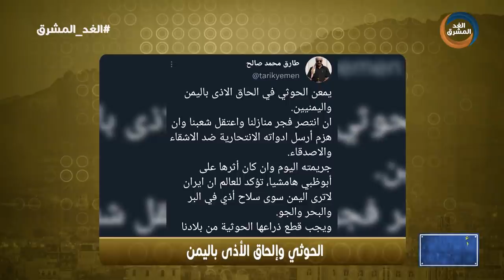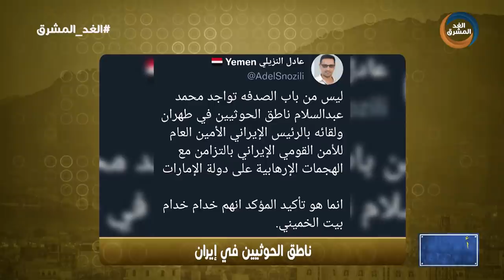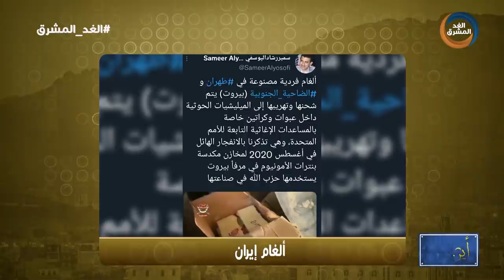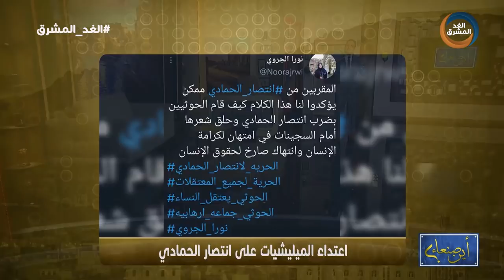أين صنعاء | الإرهاب الحوثي.. العبث يعني النهاية للكهنوت.. الحلقة الكاملة (23 يناير)